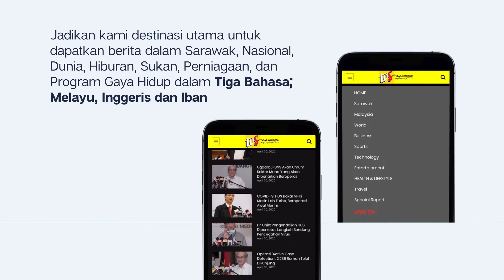Petronas Matak Pulai Apil, Perais Ungkup Sarawak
1. Petronas Matak Pulai Apil, Perais Ungkup Sarawak
2. Elaun Penatai Pemisi Orang Berikan Ditambah
3. Raban Bomba Sukarela Sarawak Mujur Mandangka Penyikal